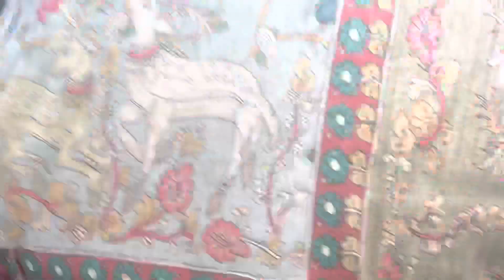17 May 2023 Chanderi Saree with Pichwai digital prints @1750 | Yugamugi 9789638283